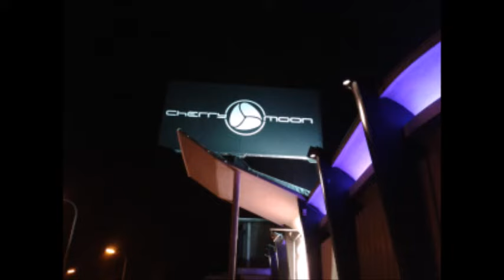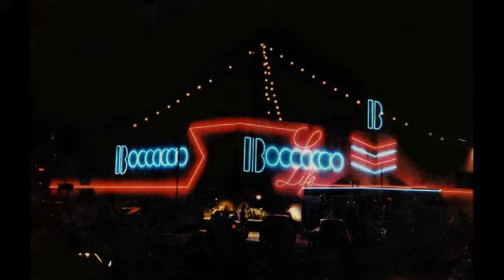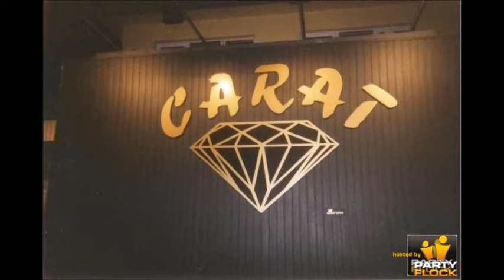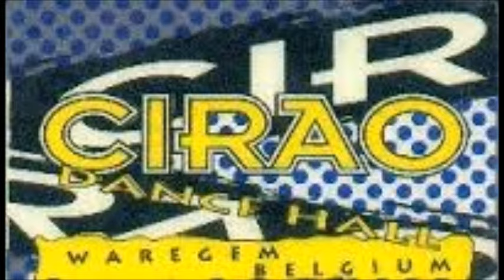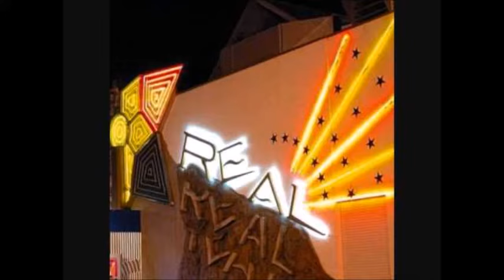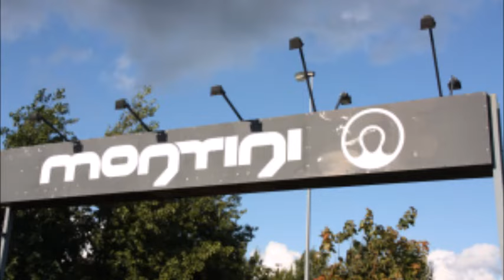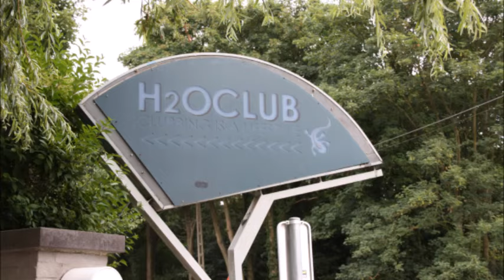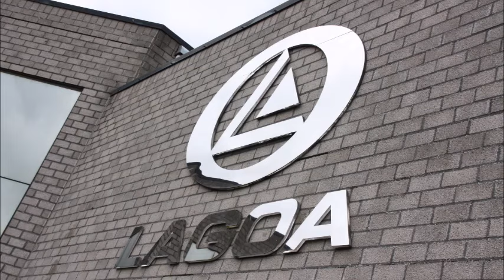RETRO HOUSE MUSIC ► SET 14 - Afterclub Le Dimanche